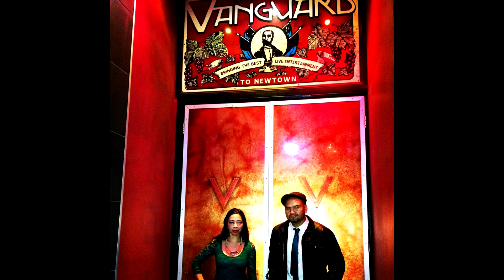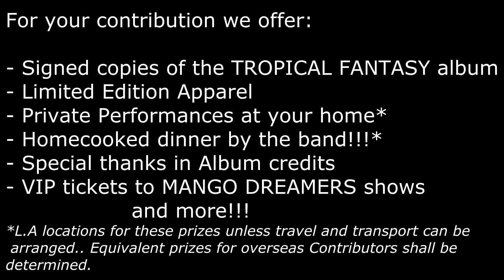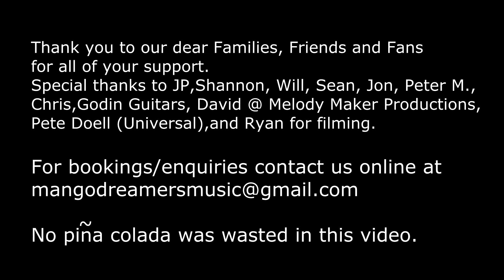MANGO DREAMERS Tropical Fantasy Indiegogo Campaign 2014